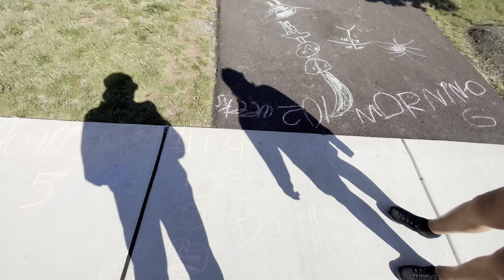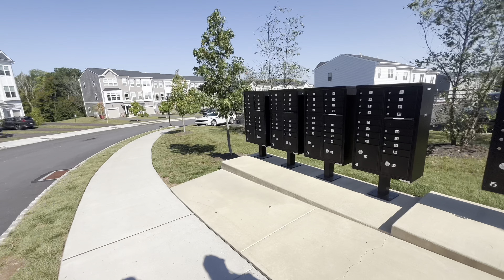Pleasantville - Episode 206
Neighborhood has NOTHING, with mom. 🤷🏽‍♂️